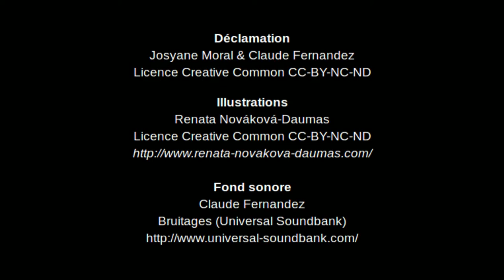Magellan et l'Océan Pacifique - poème épique - Claude Ferrandeix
La traversée de l'Océan Pacifique par Magellan sous forme de poème épique
Texte: La Saga de l'Univers Claude Ferrandeix (Claude Fernandez)
Déclamation: Josyane Moral & Claude Fernandez